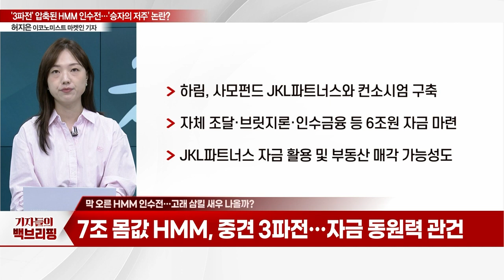"3파전 압축된 HMM 인수전"… '승자의 저주' 논란 왜 나오나_기자들의 백브리핑 (20230831)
Q. HMM 인수전, 숏리스트 3파전 압축?
Q. HMM 인수전서 獨 하팍 '탈락'… 이유는?
Q. 막 오른 HMM 인수전… 고래 삼킬 새우 나올까?
Q. 동원·LX그룹의 자금 확보 시나리오는?
Q. LX·동원·하림 '3파전'… 인수 후 시너지는?
Q. "새우가 고래를?"… '승자의 저주' 우려는?